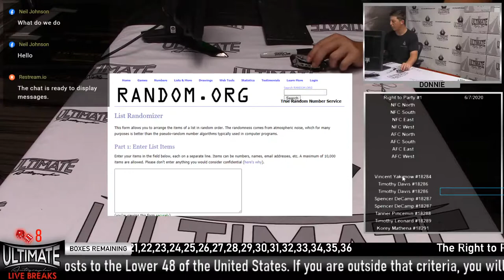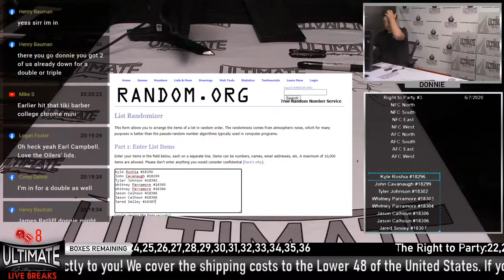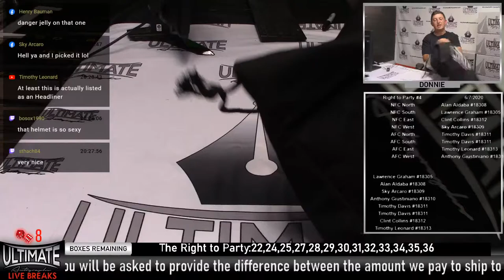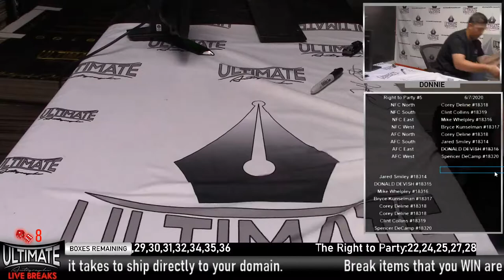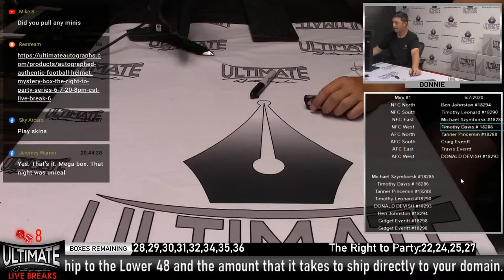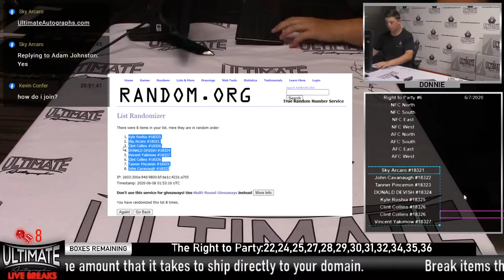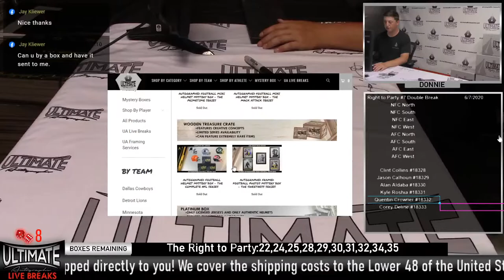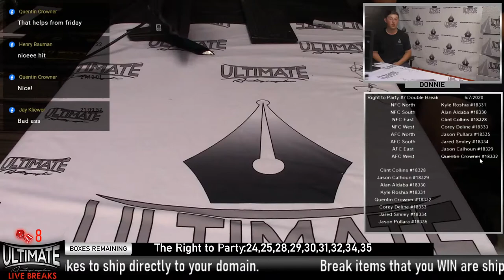UA Live Breaks: Platinum Football Helmets